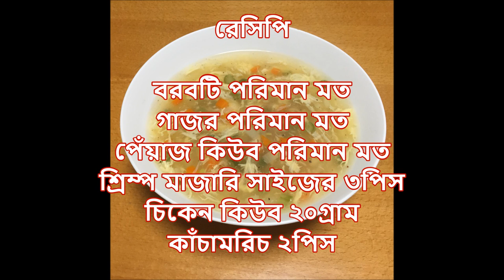Vegetable & Prawn Soup(ভ্যাজিটেবল ও প্রন সুপ)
ভ্যাজিটেবল ও প্রন সুপ

রেসিপি
বরবটি পরিমান মত
গাজর পরিমান মত
পেঁয়াজ কিউব পরিমান মত
শ্রিম্প মাজারি সাইজের ৩পিস
চিকেন কিউব ২০গ্রাম
কাঁচামরিচ ২পিস
ভিনেগার
কর্ণ স্ট্যাচ ও পানির মিশ্রন
ফ্যাটানো ডিম ১টি
গোল মরিচের গুঁড়া
পানি ১লিটার